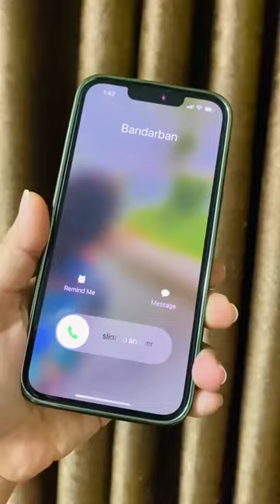Bandarban Calling 🌿🏔🌿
Credit is in the title.